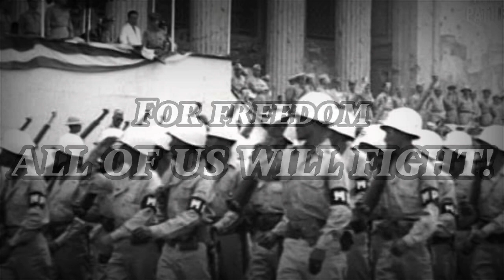Sing with DK - Philippine Army Hymn (Cadsawan) [English Version] - Philippine Soldier Song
This is the English version of the Philippine Army Hymn, a soldier song composed by Paulino Cadsawan. Note - this is not the official anthem of the Philippine Army, but a soldier song.